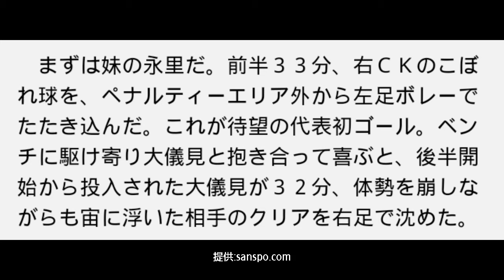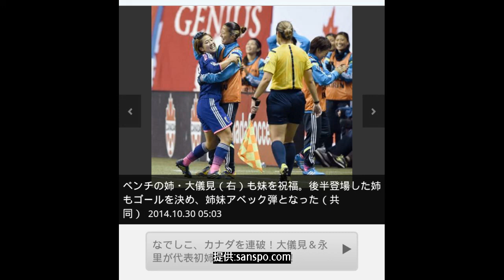なでしこ・女子サッカー代表 カナダ戦で「永里祭」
なでしこ、カナダを連破！大儀見＆永里が代表初姉妹アベック弾！！

　カナダサポーターがスタンドを真っ赤に染める完全アウェーの中、“永里姉妹”が１つの夢を成し遂げた。妹のＭＦ永里と姉のＦＷ大儀見が代表初となるアベックゴール。大儀見は「彼女の思いを知っていたし、本当にうれしかった」と喜んだ。

　まずは妹の永里だ。前半３３分、右ＣＫのこぼれ球を、ペナルティーエリア外から左足ボレーでたたき込んだ。これが待望の代表初ゴール。ベンチに駆け寄り大儀見と抱き合って喜ぶと、後半開始から投入された大儀見が３２分、体勢を崩しながらも宙に浮いた相手のクリアを右足で沈めた。

　ともにダイレクトで決めたスーパーゴール。特に「自分にとってはすごいチャンス」と初のＷ杯メンバー選出へアピールを狙っていた永里にとっては大きな一発となり、佐々木監督も「Ｗ杯に選ばれるため、最もひたむきにやっていた」と高い評価を口にした。

　姉の背中に少しだけ追いついた。小学校でサッカーを始めた２人はともに日テレに進んだが、いつも先に結果を出すのは１学年上の姉だった。永里はロンドン五輪でも代表入りを逃し、なでしこのエースとなった姉は遠い存在になっていた。

　昨年３月にアルガルベ杯（ポルトガル）で共演した際には「もうちょっとできると思っていた」と強烈なダメ出しも受けた。「私よりも才能がある。足りないのは覚悟だけ」という姉からの叱咤（しった）。殻を破りきれていなかった永里はその後ドイツで腕を磨き、ストイックに練習を積む姉とオフに沖縄で合宿。マイペースでおしゃれにも手を抜かない妹はたくましさを増し、代表初ゴールにつなげた。

　来夏のカナダＷ杯で姉妹２トップを組み、息の合ったプレーで２連覇に貢献する。大舞台でのそろい踏みが次の目標だ。

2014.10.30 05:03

提供：SANSPO.COM